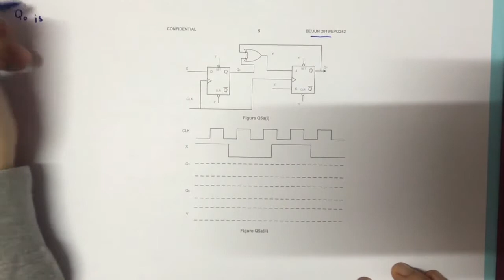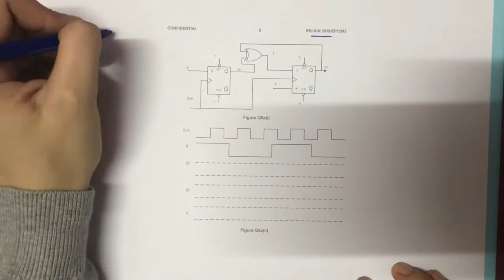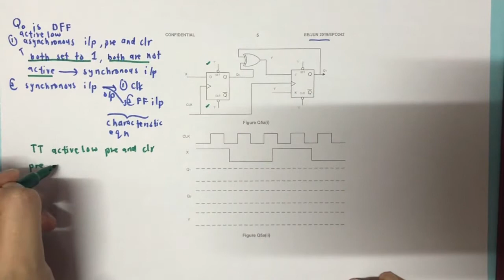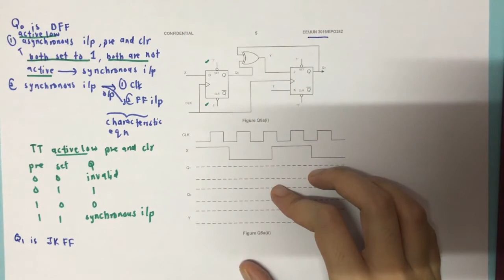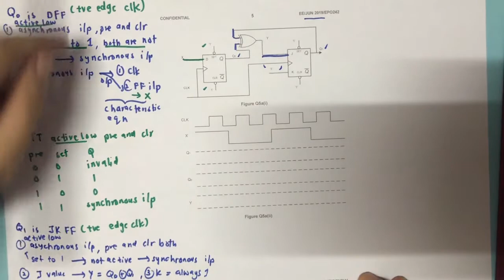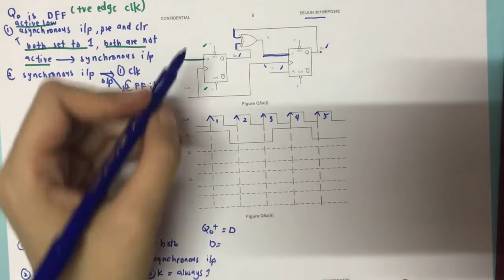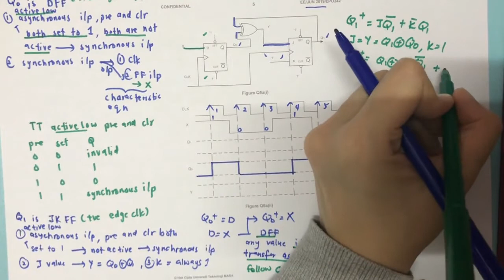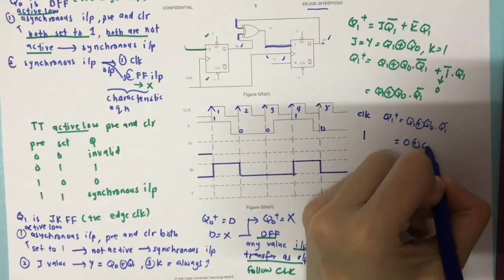5.6: PAST YEAR JUNE 2019 FLIP FLOP TIMING DIAGRAM